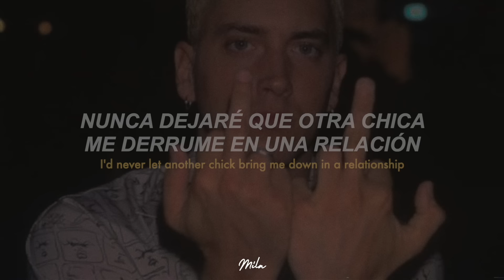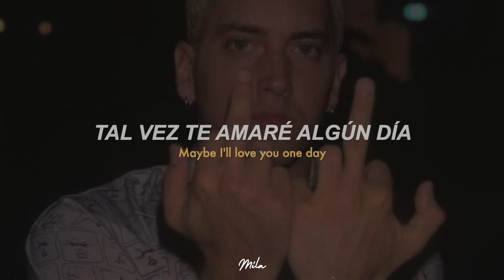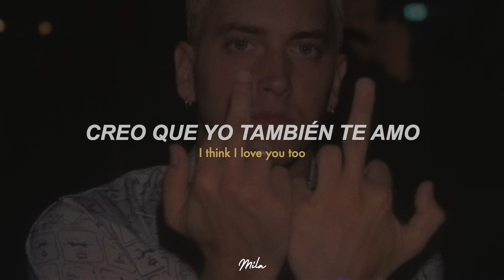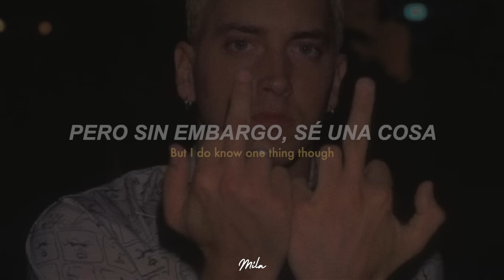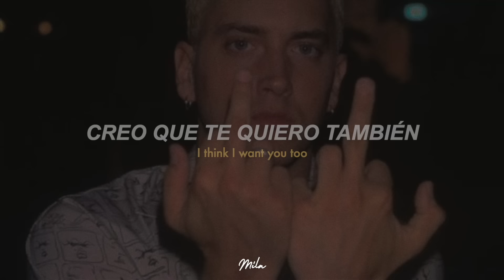Eminem - Superman (Subtitulado en Español/Lyrics)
eminen - superman (traducida/subtitulada en español)
eminem - superman (sub Español)
eminem - superman (español)

Agregando a la colección de canciones de Eminem que expresan su ira contra la ex esposa Kim Mathers, "Superman" contiene muchas verdades duras sobre el tipo de mujeres con las que Eminem interactúa, en parte debido a su fama; sin embargo, Eminem puede estar tratando de detallar una especie de iluminación en esta canción que, aunque ha llegado como resultado del sufrimiento.

El título de "Superman" en relación con las mujeres probablemente alude a la situación clásica del propio Superman salvando a las mujeres de situaciones peligrosas y ellas agradeciéndole, además de interesarse sexualmente en él. Eminem se describe a sí mismo como la antítesis completa - "No puedo ser tu Superman" - a este tipo de personaje, prefiriendo dejar que las mujeres resuelvan sus propios problemas por sí mismas sin su ayuda. En términos generales, la canción habla de la necesidad de que los hombres en las relaciones abandonen a las mujeres con problemas personales graves y dejen que estas mujeres resuelvan dichos problemas por sí mismas (y no simplemente se apresuren a salvarlas y resolver todos sus problemas, como el propio Superman). .

Eminem no quiere interpretar al personaje del Príncipe Encantador tan deseado por las mujeres y se representa a sí mismo como un soldado curtido en la batalla consciente de lo que las mujeres realmente quieren de los hombres en las relaciones (esta conciencia le da a Eminem una razón para evitar cualquier tipo de caballerosidad y sacrificio por las mujeres que no devolverán el favor).

También vale la pena señalar, ya sea que esto sea intencional o no, que el título de la canción podría aludir al concepto de Friedrich Nietzsche del Übermensch , una palabra que se puede traducir como "superhombre". El vínculo se puede establecer comparando su divorcio de Kim con la muerte de Dios de Nietzsche, dado que el divorcio esencialmente creó un vacío donde alguna vez estuvieron los valores de Eminem (en cierto sentido) y que ahora están siendo cuestionados (está repensando su razonamiento detrás de casarse Kim en primer lugar).

En lugar de renunciar nihilistamente a la vida a raíz de este divorcio, Eminem quiere construir nuevos valores por los cuales pueda vivir que no signifique que dependerá de una mujer (o, como supondría Nietzsche, Dios) para ser su fuente de bienestar y sentido (y, en términos generales, quiere que todos los hombres aspiren también a esta meta).